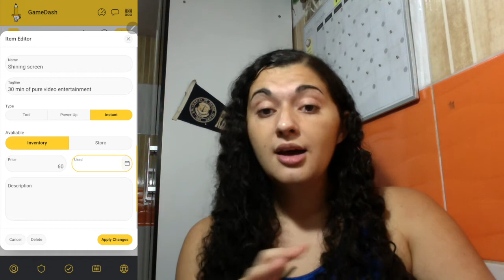Ep 03 - Versão inicial do app | Criando um app de produtividade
Finalmente o terceiro episódio da série criando um app de produtividade. Demorou um pouco mais do que eu esperava para gravar e editar, mas aqui está um passada pelas telas principais do app. Em breve tem mais episódios com uma visão mais profunda de cada elemento e como o meu sistema gamificado funciona.